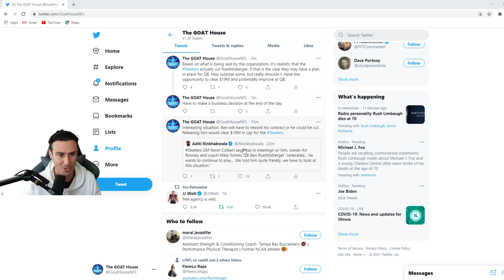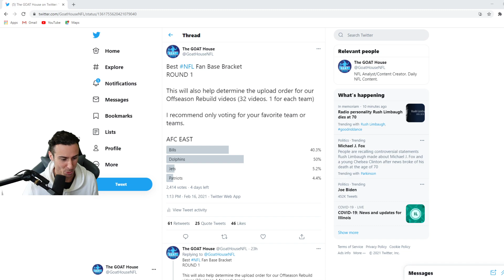NFL Draft First Round SLEEPER Prospects (2021 NFL Draft Prospects)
NFL Draft Day 1 Sleepers. NFL Draft Prospects that are going earlier than you think.